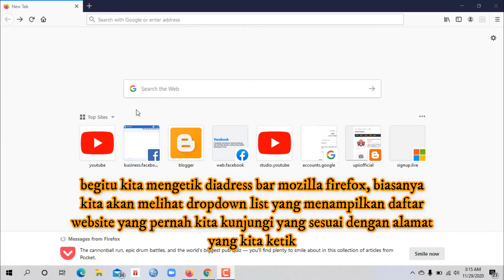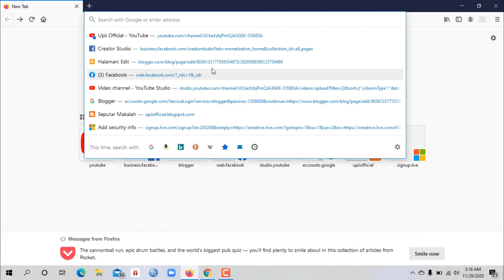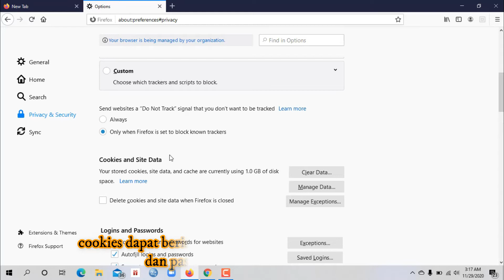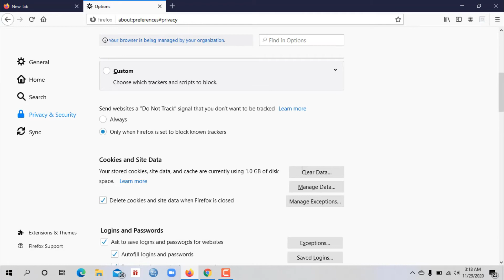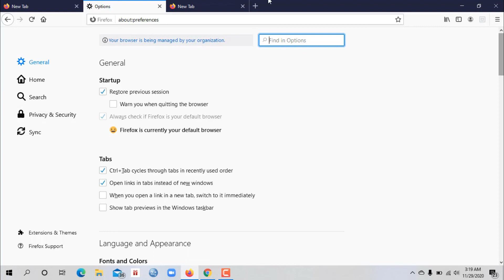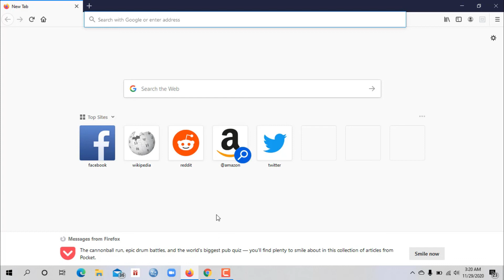Cara Menghapus Riwayat History Pada Mozilla Firefox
Cookies dapat berisiko apabila jarang dihapus  karena username dan password bisa digunakan orang lain, penting untuk menghapus cookies dan history terutama saat kita meminjamkan Laptop / Smartphone ke orang lain..
Bagaimana caranya ? simak saja video ini,, semoga bermanfaat..